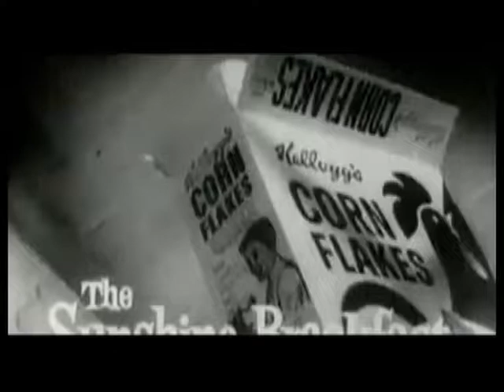1964 Cornflakes Little Sister Advert